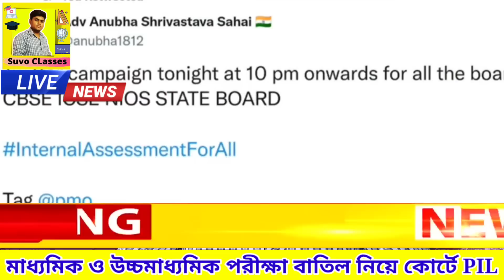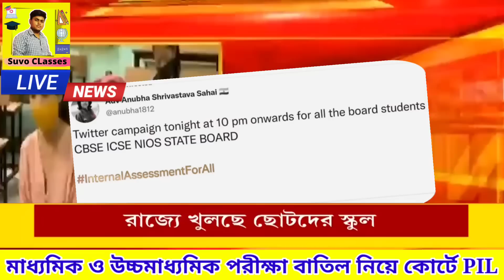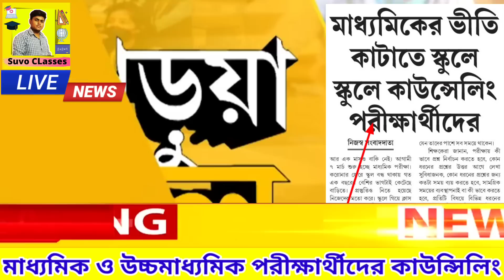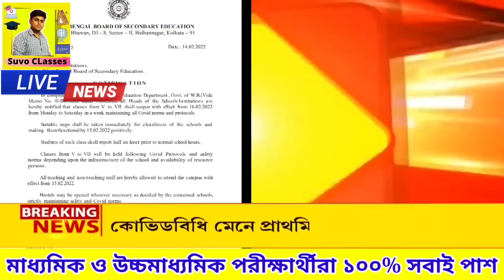বিরাট ঘোষণা 2024 উচ্চমাধ্যমিক নিয়ে|| hs exam 2024 news today